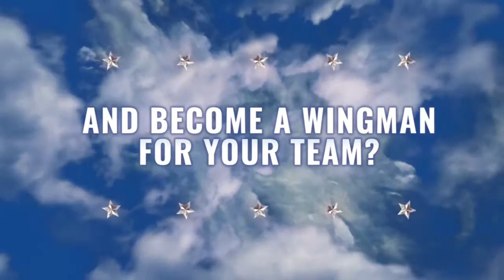Waldo Waldman - Sales and Leadership Keynote Speaker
Waldo Waldman - Hall of Fame Motivational keynote speaker shares an overview of his leadership and sales keynote.  A decorated fighter pilot and New York Times bestselling author of Never Fly Solo, Waldo is a business expert & executive coach, and shares tools on commitment, courage, sales performance, and teamwork in business and life.